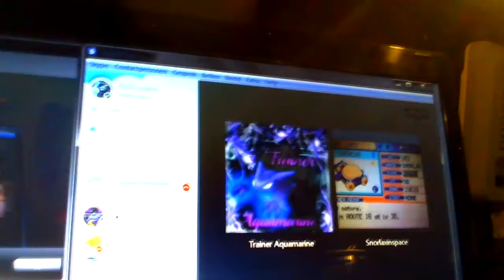[EPIC LIVE RECLAIM!!] Shiny Regice appears after 1710 SR's in Pokémon Alpha Sapphire! [ORAS]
YES!! I Reclaimed it! Now i can move on to Registeel ^^. I was in a call with SnorlaxinSpace and Aquamarine, Links to their Channels: